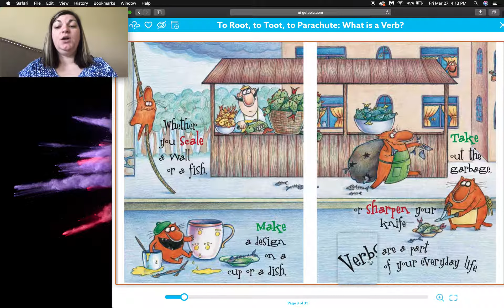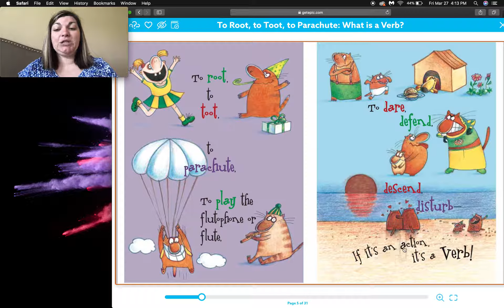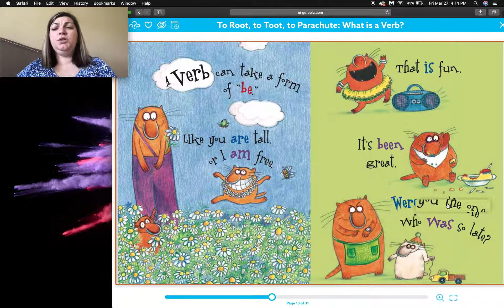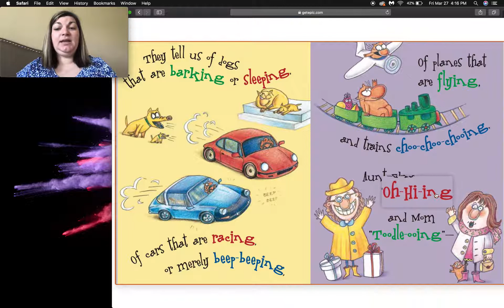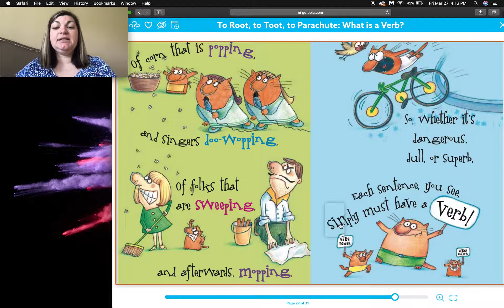To Root, to Toot, to Parachute: What is a Verb? (Read Aloud)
Mrs. Collins teaches about verbs and reads To Root, to Toot, to Parachute: What is a Verb? by Brain P. Cleary.